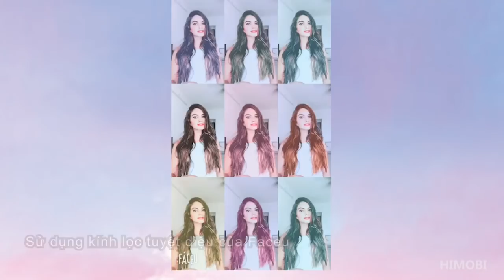faceu VN 01